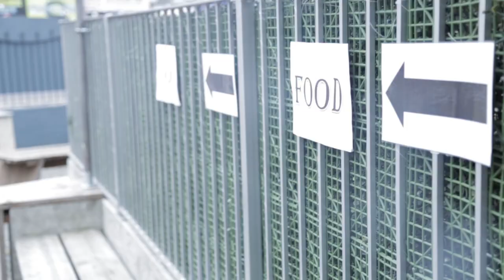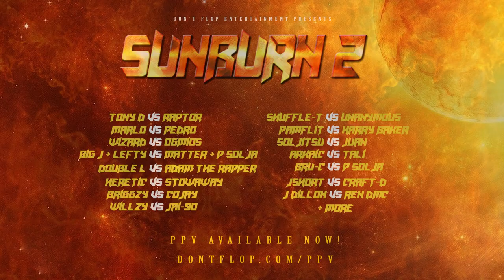Sunburn 2 [Highlights] | Don't Flop